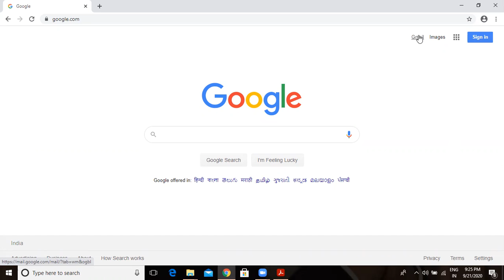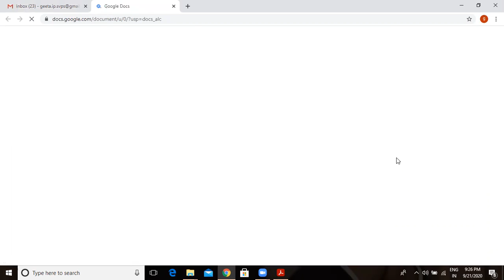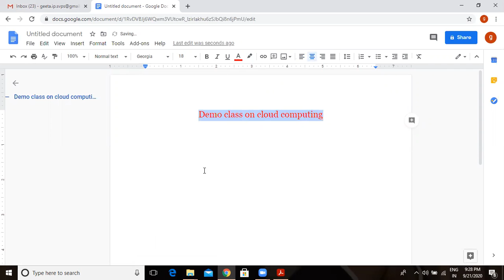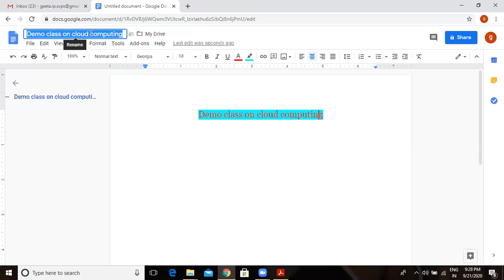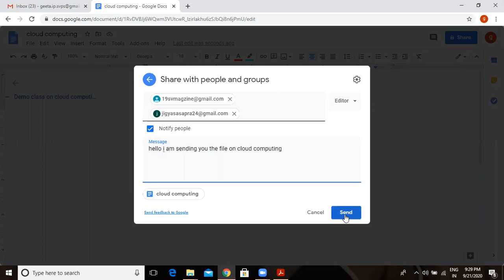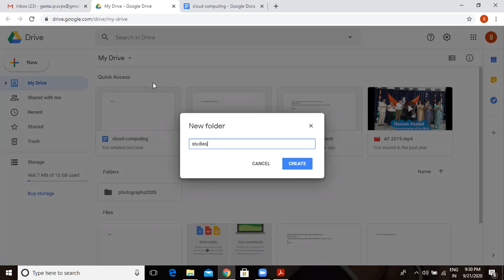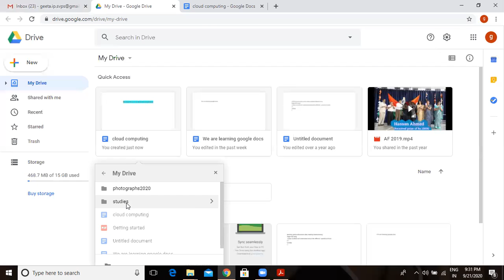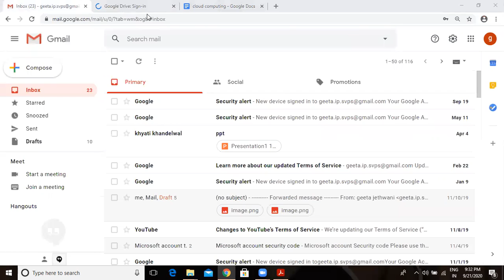google drive and google docs